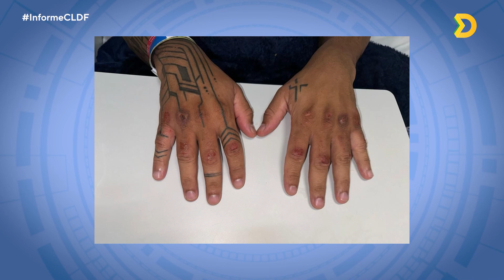INFORME CLDF | 02/05/2024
Confira o Informe CLDF desta quinta-feira, 01/05/2024, um programa diário sobre tudo o que acontece na Câmara Legislativa do Distrito Federal.

Você pode acompanhar a transmissão todos os dias, 24 horas, pelos canais:
Aberto (9.3)
Vivo (9)
Claro (11)